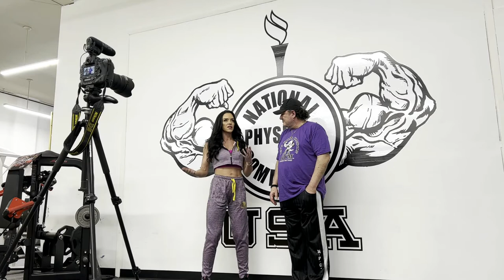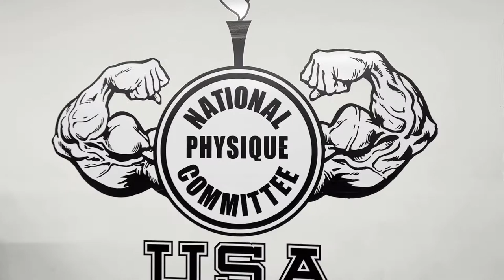BGBW- NPC Photo Gym and IFBB/NPC Warrior Classic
NEW Series!
Coverage of the IFBB/NPC Warrior Classic and NPC PhotoGym Trip.
Full interview with JM

See More coverage on @tsgevents and  @NPCNewsOnline
Please comment and let me know what you would like to see me record at show weekends.
This series is focused on the show I am attending, what I'm personally doing and strategies of my prep and competition season from a business and competitor standpoint.